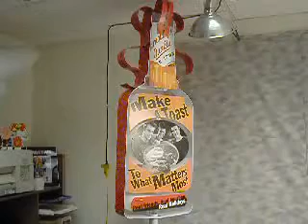JIM BEAM 2 WAY DISPLAY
2-Way motion display for jim beam